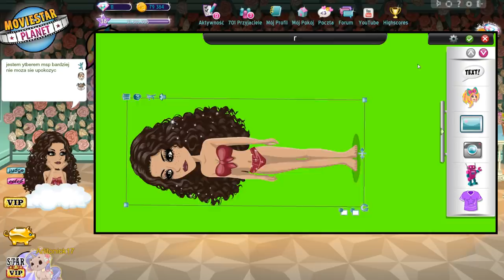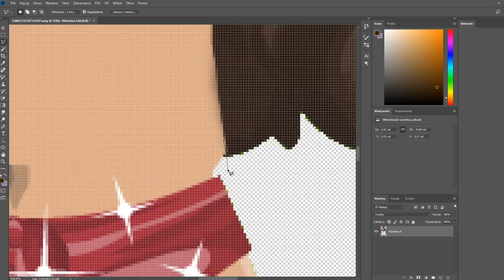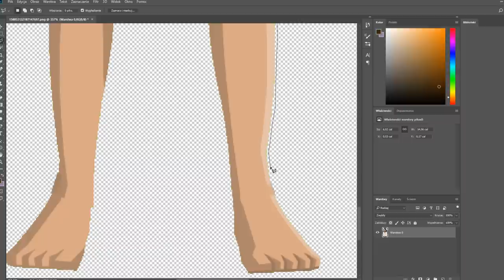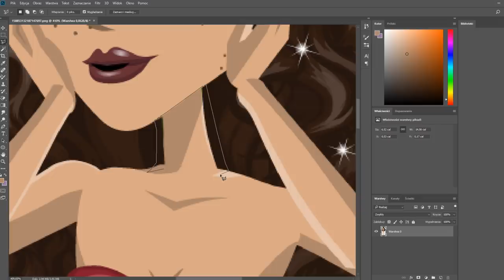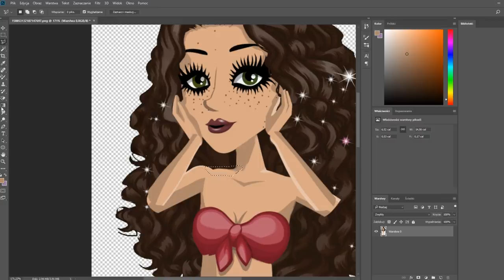UTUCZYŁEM MOJĄ MOVIESTAR 🤡 *jak wygląda?*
jestem mistrzem fotoszopa
daj subka i lajka plisss

SNAP - mati.bednar

👾Konta MSP👾
BigLittleMønster (nie gram)
Arlitonick17
GliczoweLajfy

👾Konta BlockStarPlanet👾
GlitchKsiężniczka
Arlitonick17

👾Konta Roblox👾
gliczus